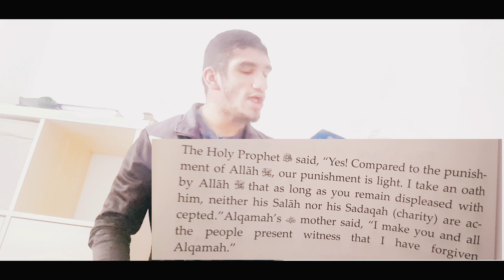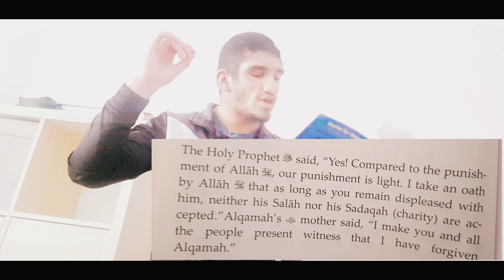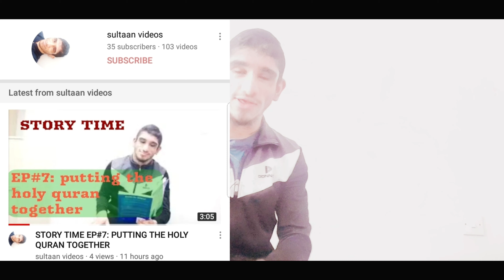STORY TIME: Ep#17: the story of alqamah (ra) *must watch*